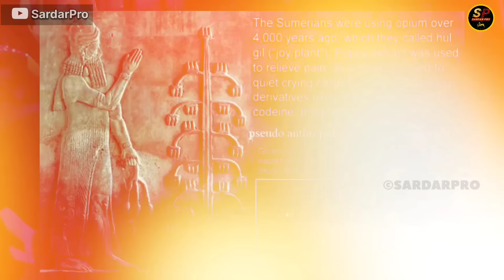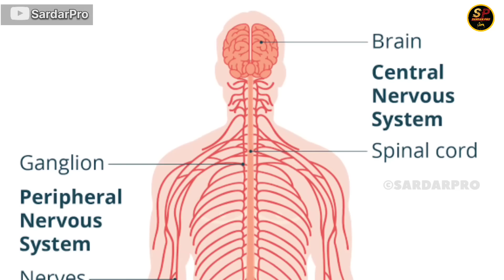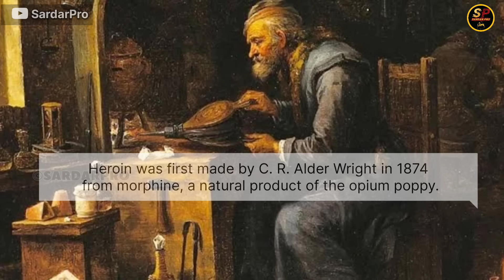ਅਫ਼ੀਮ ਤੇ ਭੁੱਕੀ ਦਾ ਇਤਿਹਾਸ | ਪੰਜਾਬ ਵਿੱਚ ਕਿਵੇਂ ਆਈ ਅਫੀਮ? | Opium War | Afeem Farming | ਅਫੀਮ ਦੇ ਫਾਇਦੇ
ਅਫ਼ੀਮ ਤੇ ਭੁੱਕੀ ਦਾ ਇਤਿਹਾਸ | ਪੰਜਾਬ ਵਿੱਚ ਕਿਵੇਂ ਆਈ ਅਫੀਮ? | Opium War | Afeem Farming | ਅਫੀਮ ਦੇ ਫਾਇਦੇ | Sardar Pro

In this video we talk about the history of Opium. Opium, derived from the poppy plant Papaver somniferum, has a long and complex history dating back thousands of years. Its use can be traced to ancient civilizations such as the Sumerians and Assyrians, who cultivated the poppy for its medicinal properties. In ancient Greece, opium was employed for its pain-relieving effects and was associated with the healing god Asclepius.
During the medieval Arab world, opium gained prominence as a potent analgesic, spreading along trade routes to Asia. In the 19th century, the British East India Company monopolized the opium trade, exporting it to China and contributing to the devastating Opium Wars.

Opium's history is marked by both medicinal and illicit use, reflecting its dual nature as a potent painkiller and a source of societal challenges. Today, the cultivation, production, and trade of opium continue to be regulated globally in an effort to balance its medical benefits with the need to prevent substance abuse.
Explore the intricate history of opium farming in India with this insightful YouTube video.

afeem farming in india,
opium war,
ਅਫੀਮ ਦੀ ਖੇਤੀ,
opium farming,
afeem kheti jankari,
afeem khane ke fayde,
ਪੰਜਾਬ ਵਿੱਚ ਕਿਉਂ ਬੰਦ ਹੋਈ ਅਫ਼ੀਮ ਦੀ ਖੇਤੀ,
mughal se Taliban tak afeem,
afeem history,
opium history,
poppy flower history,
afeem ki kheti jankari,
afeem song,
afeem ki kheti jankari in punjabi,
afeem punjabi song,
afeem status,
feem vargi,
feem kya hai,
ਅਫੀਮ ਦੀ ਖੇਤੀ ਬਾਰੇ ਜਾਣਕਾਰੀ,
ਅਫੀਮ song,
ਅਫੀਮ ਦੇ ਫਾਇਦੇ,
ਅਫੀਮ ਕੀ ਖੇਤੀ,
afeem education,
afeem history,
education about afeem,
education about opium,
opium war,
opium farming,
afeem farming,
afeem war,
education about opium history,
education about afeem history,
pm modi news, wto news,  india news, WTO in India, dhruv rathee videos, dharuv rathi video, farmers protest,  Latest news,

ਜੇ ਤੁਹਾਨੂੰ ਸਾਡੀ ਵੀਡੀਓ ਪਸੰਦ ਹੈ ਤਾਂ ਤੁਸੀਂ ਸਾਨੂੰ JOIN ਕਰ ਸਕਦੇ ਹੋ.